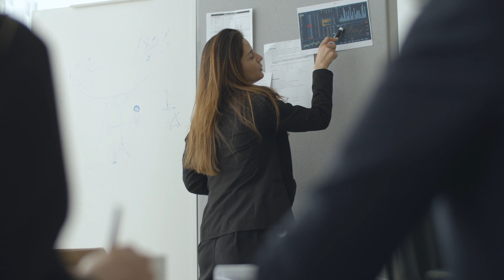VIRGO OCTUBRE 21 | HORÓSCOPO ORQUÍDEA | ¡CLARIDAD EN TU VIDA!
Horóscopo Orquídea te traerá todos los meses, según los movimientos de las estrellas, lo que te va a deparar en ese tiempo. Es mi intuición, unida a como es cada signo, y como le afecta el estado de los planetas. Lo más importante, es que tu también utilices tu intuición.

-Orquídea-